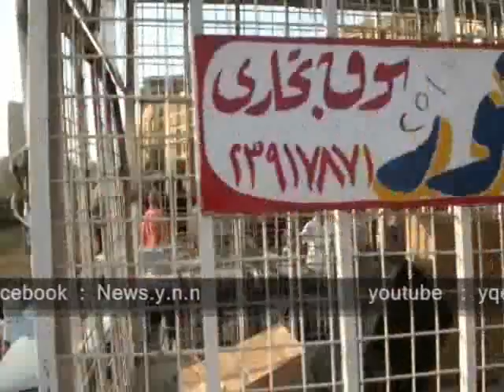توتر الأجواء قبل الإفطار فى ميدان التحرير